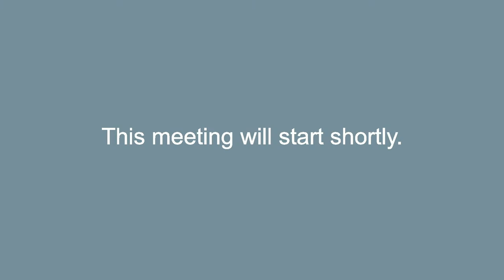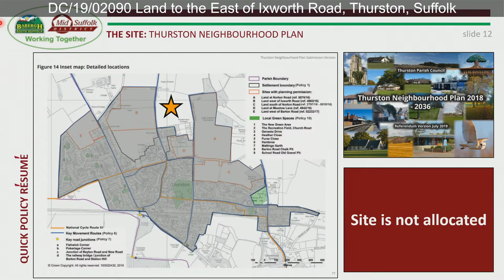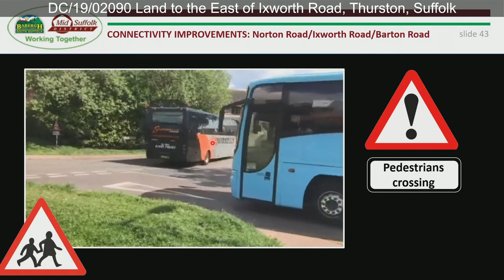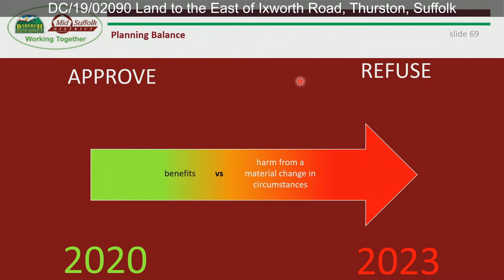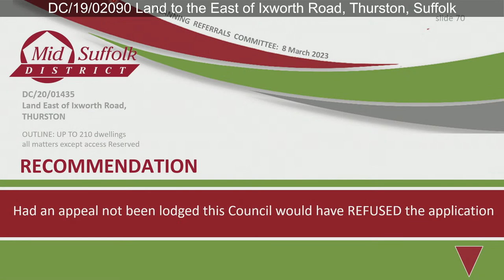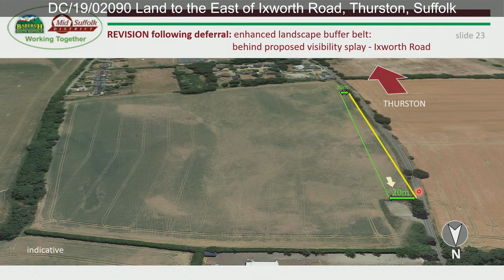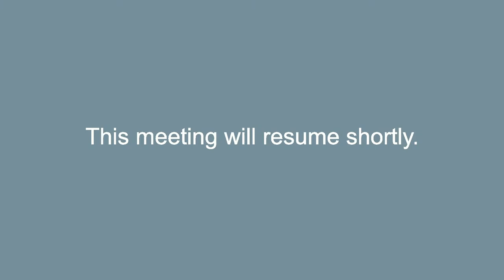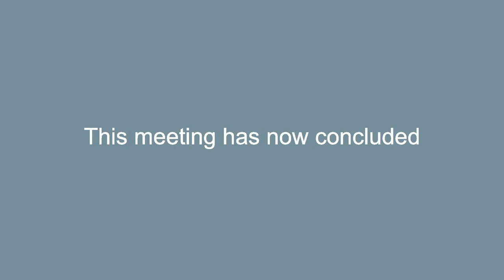Mid Suffolk Planning Referrals Committee - 8 March 2023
Live broadcast of the meeting of Mid Suffolk's Planning Referrals Committee on Wednesday 8 March 2023 considering applications in: Thurston